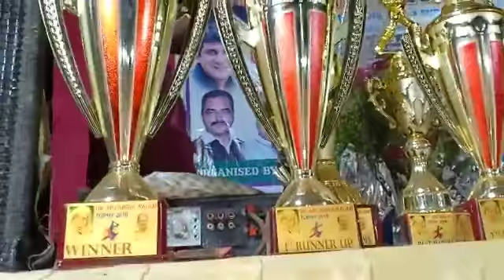ANNA BOYS. V.KANDASWAMY(2)